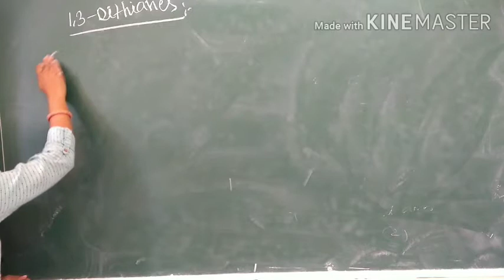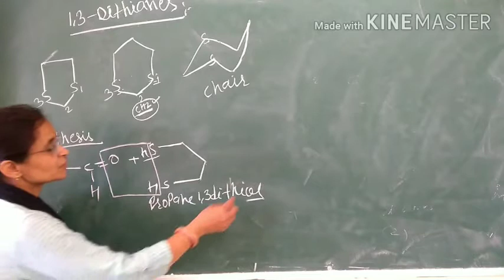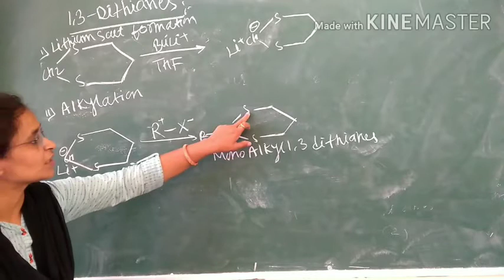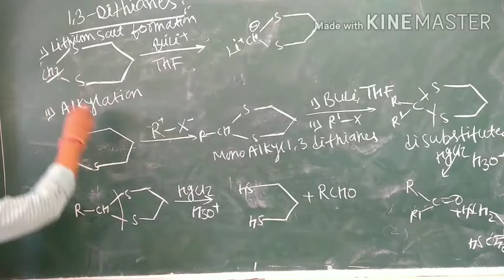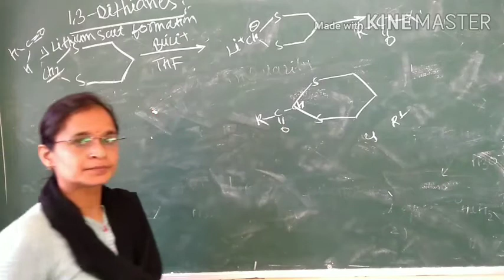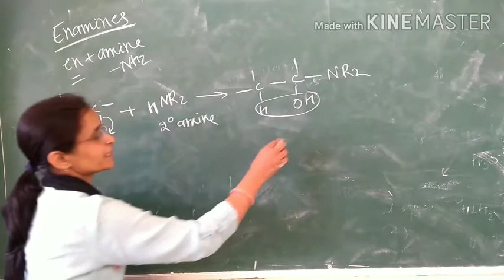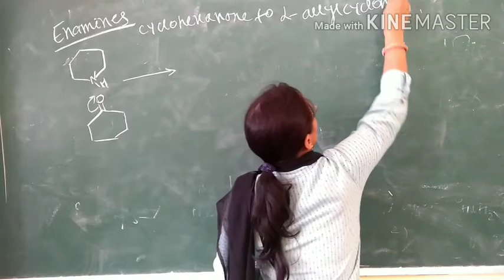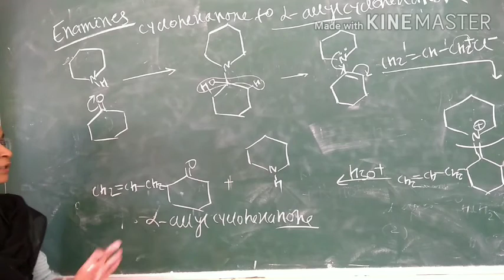B. Sc III Yr. Organic Synthesis Via Enolates, 1, 3di thianes